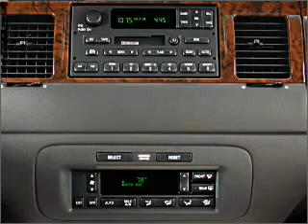2000 Lincoln Town Car - Sherman TX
Year: 2000
Make: Lincoln
Model: Town Car
Trim: Executive
Engine: 4.6 liter 8 cylinder 16 valve
Transmission: 4-Speed Automatic
Color: Blue
Mileage: 188612
Address:
2500 Texoma Pkwy